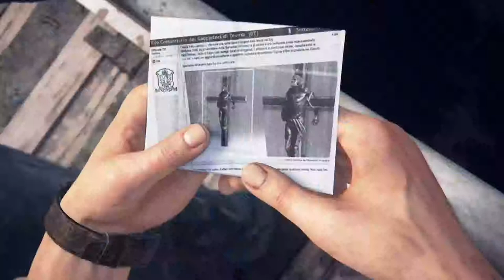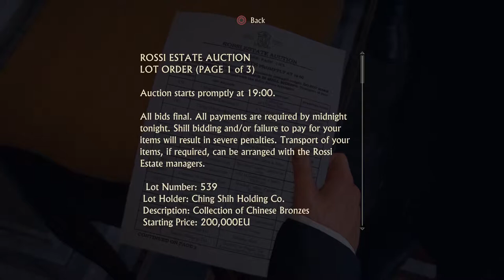UNCHARTED 4: A Thief's End pt 2 no mic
I will be recording when I can on my new tablet but I have been very busy lately